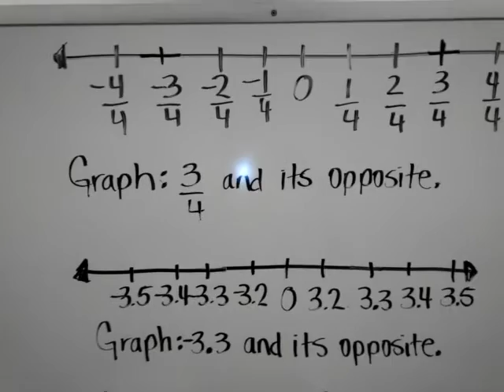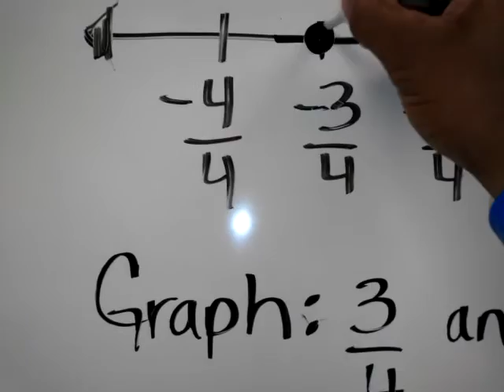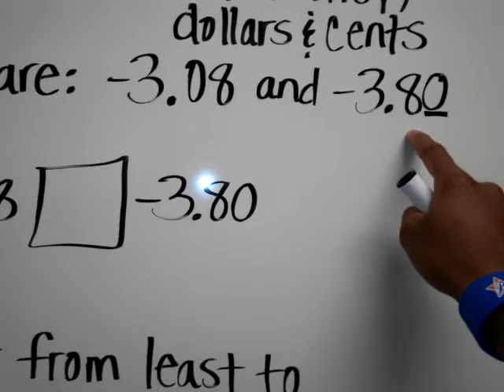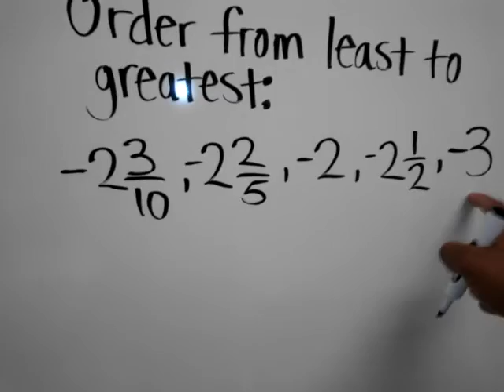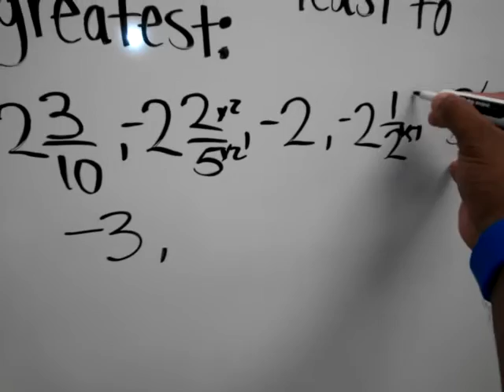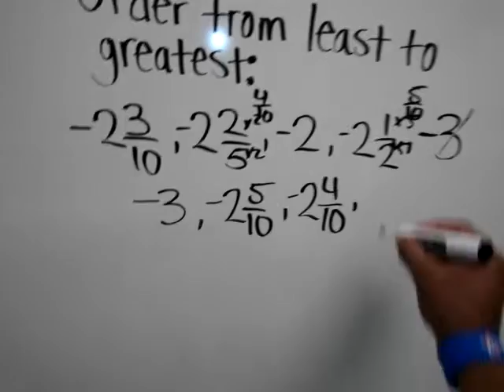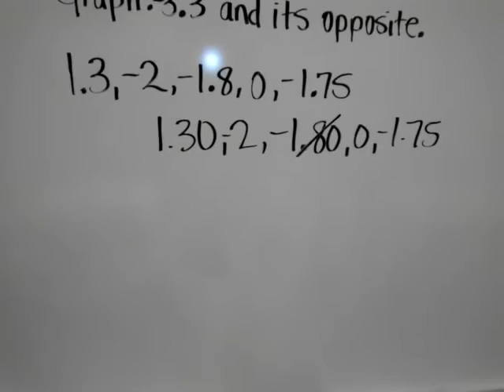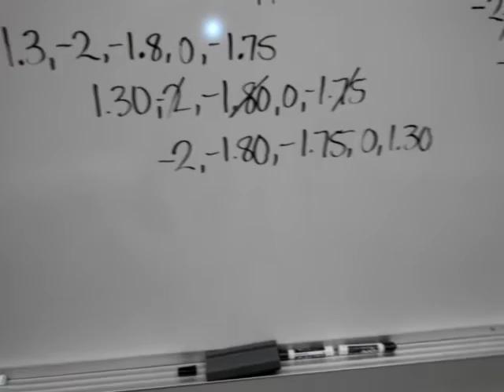Comparing, Graphing, & Ordering- Fractions and Decimals on a Number Line